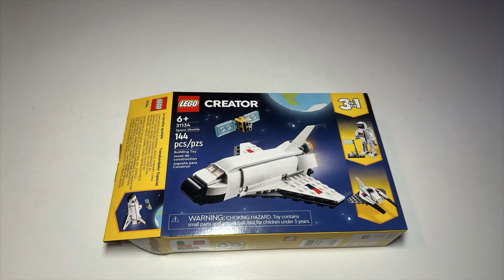31134 LEGO Space Shuttle 3 in 1 Primary Build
I can’t recommend this set enough if you’re looking for a relatively inexpensive LEGO set, especially because of this primary build!